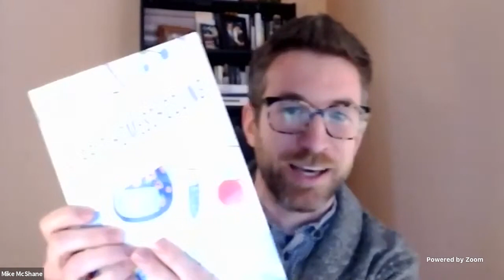Hybrid homeschooling: The future of education? | LIVE STREAM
Nearly all American schoolchildren have experienced home-based learning in the past year, leaving some families wondering whether they could enjoy the benefits of both at-home learning and traditional brick-and-mortar schools at the same time. Such an option does exist: hybrid homeschooling.

But what is hybrid homeschooling, whom is it for, and how does it look when done well? EdChoice’s Michael Q. McShane, joined by practitioners and researchers Kathaleena Edward Monds, Allison L. Morgan, and Antonio Parés, will draw from his upcoming book, “Hybrid Homeschooling: A Guide to the Future of Education” (Rowman & Littlefield, 2021), to answer these questions and explore why hybrid homeschooling might be the future of education.